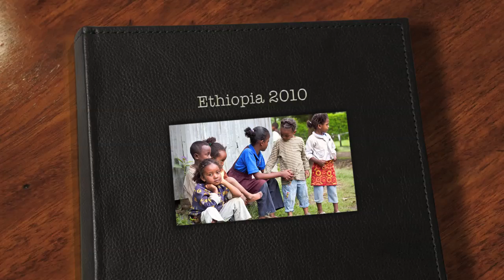Ethiopia Blessing the Children 2010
Mission trip to Debre Zeit, Ethiopia
Working with 4 local churches and the BCI school to help orphans and poor families